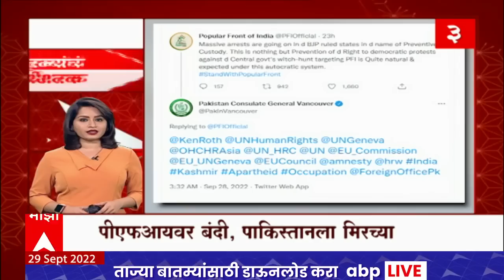TOP 50 :महत्वाच्या 50 बातम्यांचा वेगवान आढावा :बातम्यांचं अर्धशतक : 29 सप्टेंबर 2022 : ABP Majha